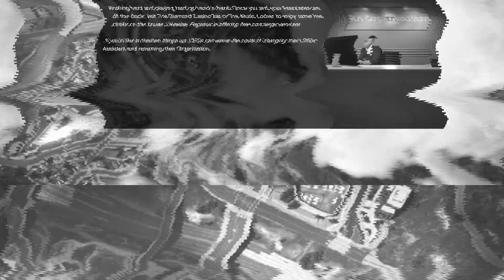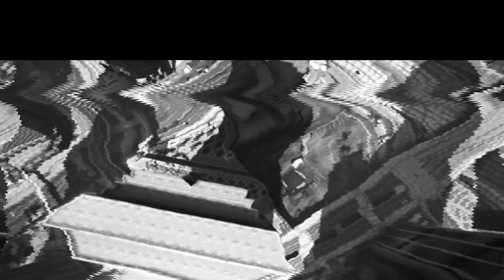DBC.g// GTA Online | EP. 016: Hard Knocks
dimebagcrew.gaming | GTA Online

Just another day in lovely Los Santos...

Xbox Gamertags:
nicridic
dbcdroh